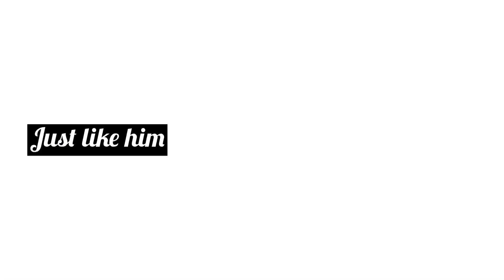Hutton Scores FANTASTIC Free kick | Johnstone Burgh U16 Matchday Vlog!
Hey everyone welcome back to another vlog, in todays Vlog I am going to the burgh game this time I am not going to the professional team I went to the 07's game. Most of the players go to my school and have requested me to come and vlog one of their games so I decided to come to their game against Parkmoor. They won 3-1 and Ben Hutton who's one of their players scored an absolutely wonderful free kick and got a pen too he was my motm and I hope yous enjoy the vlog.

Music added in this video

 Music

Music

Links

Burgh matchday vlogs

A-Z all places in Scotland